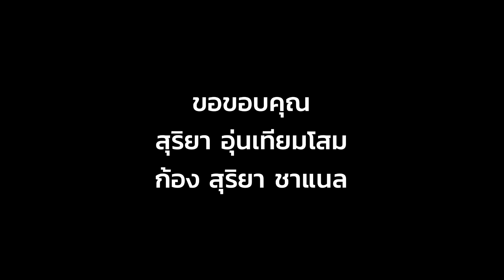หลวงตาบุญชื่น ปัญญาวุฑโท เดินธุดงค์ในจังหวัดภูเก็ต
วานนี้ เดินจากวัดหลังศาล ถึงวัดเมืองใหม่ ได้ระยะทาง 26 กม. วันนี้ มุ่งหน้าสู่จังหวัดพังงา